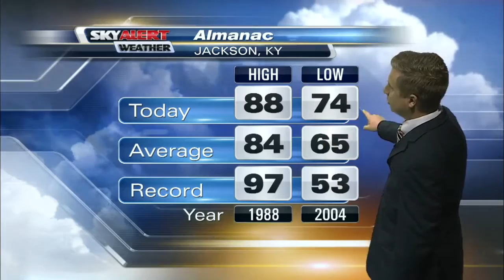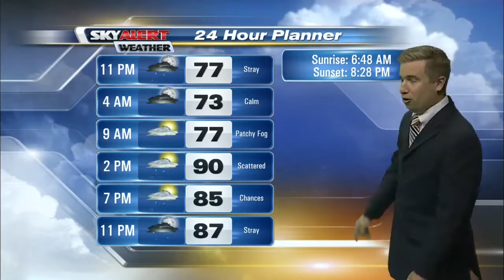Meteorologist Andrew Dockery's 11p.m. Forecast - August 13, 2016